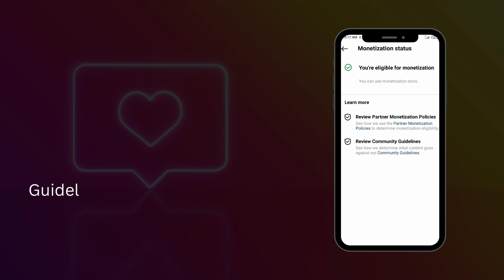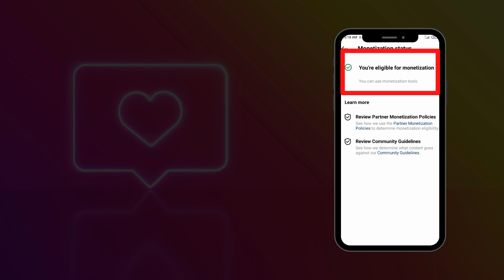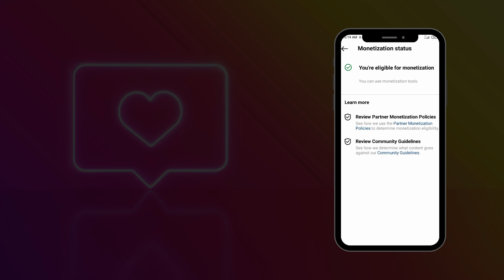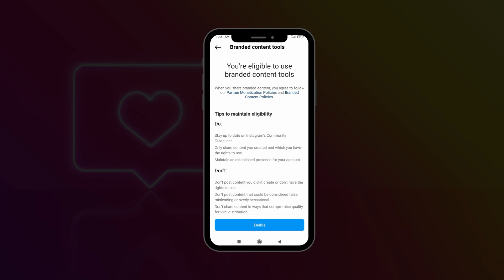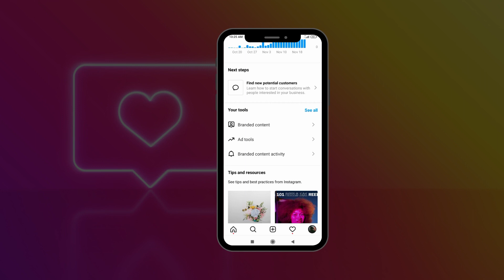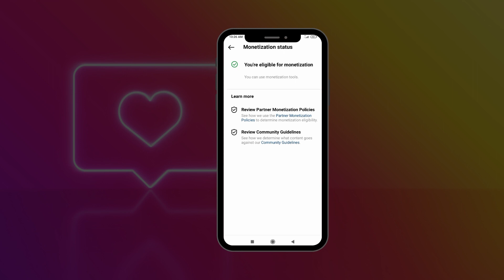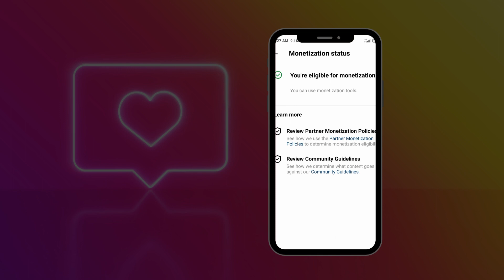Instagram Monetization In Pakistan 2022 | Instagram Monetization Kaise Kare | Tech How To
This video share complete details about Instagram Monetization in Pakistan. Instagram Monetization kaise kare and Instagram Monetization eligibility criteria.

how to use monetization tools on instagram in pakistan,
instagram earn money monetization,
monetization instagram,
monetization on instagram in pakistan,
monetization in pakistan,
how to earn from instagram monetization,
instagram monetization policy 2022